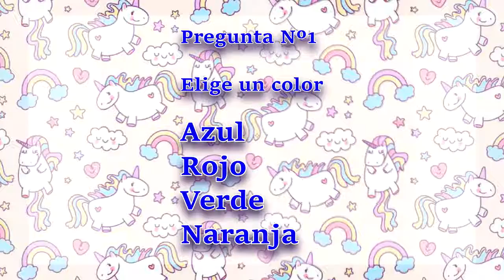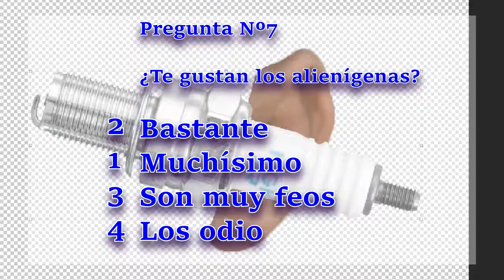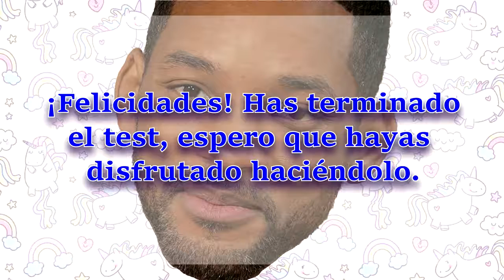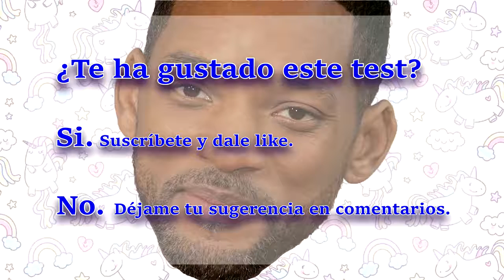¿Qué oreja de Will Smith eres Test Gratis